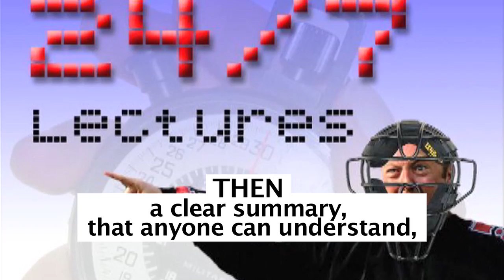Improbable Research Collection #135: Benoit Mandelbrot's 24/7 Lecture on Fractals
Taken from the 17th First Annual Ig Nobel Prize Ceremony in 2006, this is Benoit Mandelbrot's 24/7 Lecture on Fractals. A 24/7 Lecture is a lecture in two parts: first a complete technical description in 24 seconds, second a clear summary anyone can understand in 7 words.